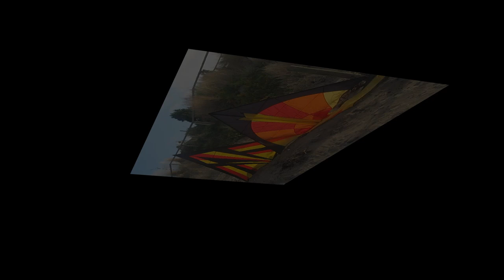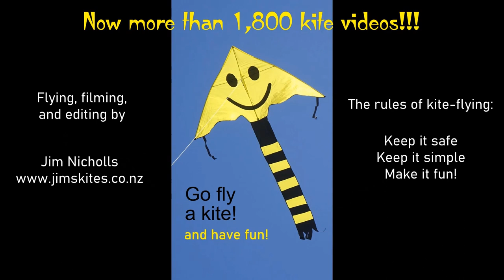Two delta kites on a very changeable day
My 1,884th kite video.  Another day when lack of wind made flying almost impossible, but I tried anyway.